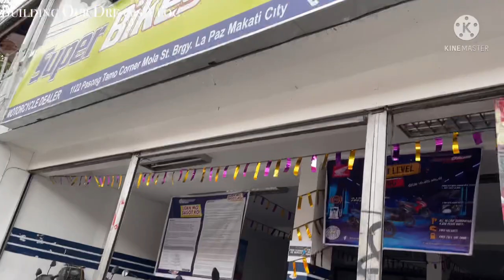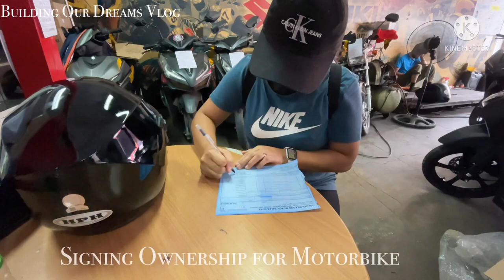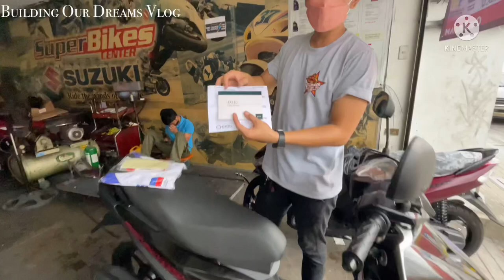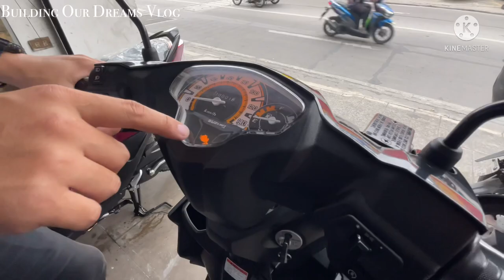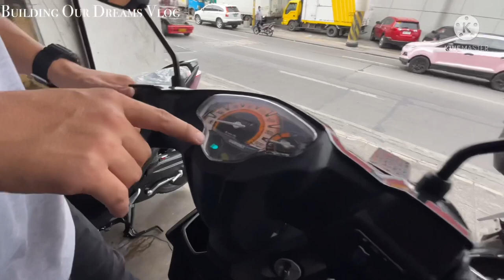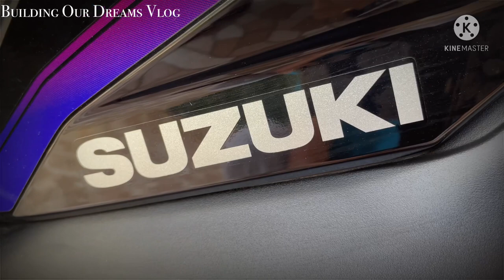WE WON A SUZUKI SKYDRIVE SPORT 2021 MOTORBIKE IN THE YEAR END RAFFLE AT OUR COMPANY WORK PARTY 🙏🙏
Collection of our Suzuki motorcycle in Makati. With handover of keys and registration documents. This was followed up with a handover and demonstration by the showroom mechanic.